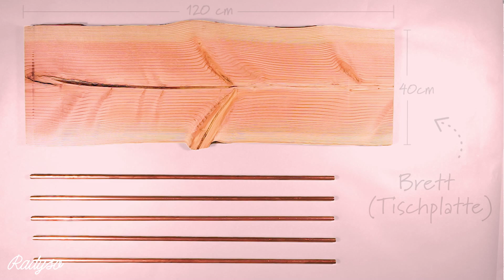Tisch bauen | Mit Beinen aus Kupfer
Ich habe neulich meinen Mann dazu verdonnert mit mir diesen schicken Tisch zu bauen - mit stilvollen Tischbeinen aus Kupfer. Etwas Schönes für den Haushalt selbst zu bauen macht uns einfach einen riesen Spaß! Seht mal wie schön der Tisch mit den Kupferelementen geworden ist - findet er jetzt auch :)

Eure Sonja von Radyso

Idee inspiriert von Amelie Guelph